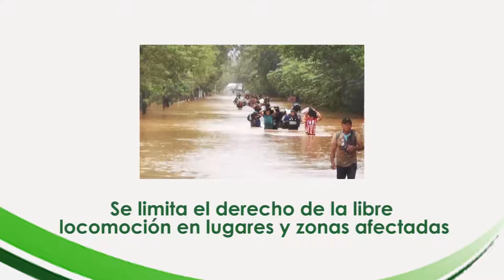03. Awakateko, restricciones establecidas por la Depresión Tropical ETA